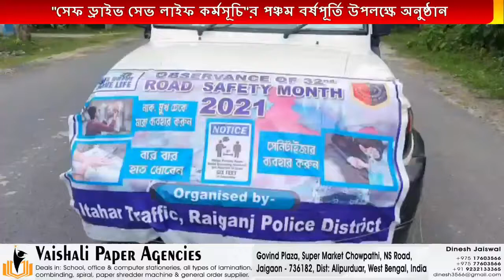Itahar 'সেফ ড্রাইভ সেভ লাইফ' প্রকল্পের ৫ বছর পূর্তি উপলক্ষ্যে সারা রাজ্যের পাশাপাশি ইটাহার থানার ট্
Itahar  'সেফ ড্রাইভ সেভ লাইফ' প্রকল্পের ৫ বছর পূর্তি উপলক্ষ্যে সারা রাজ্যের পাশাপাশি ইটাহার থানার ট্রাফিক পুলিশের উদ্যোগে